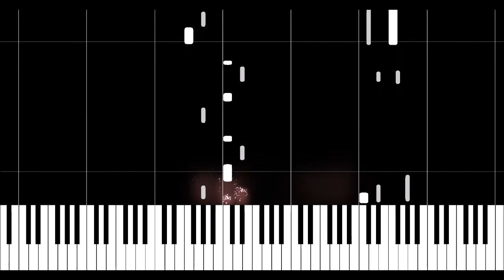Elvis Presley - Today, Tomorrow And Forever (Piano Cover)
Today, Tomorrow And Forever, Elvis Presley
Easy tutorial for beginners.

Today, Tomorrow and Forever is a song written by Bernie Baum and Buddy Kaye. Together with Ann-Margret, Elvis sings this song while accompanying himself on the piano.

Transcribed and performed by Knoekus